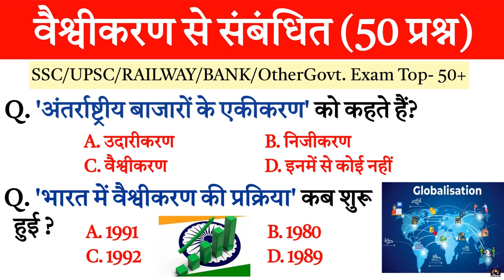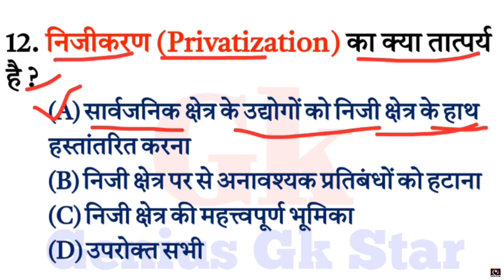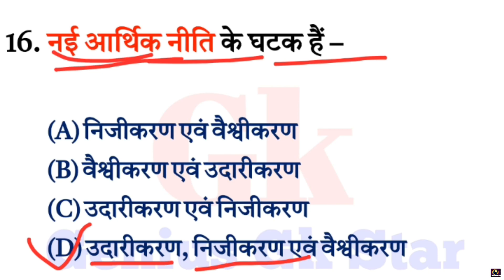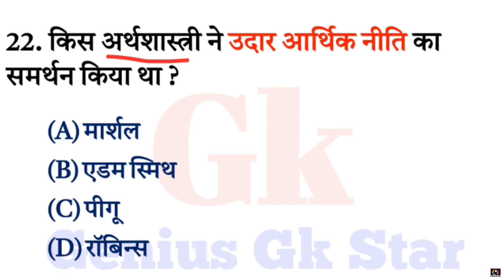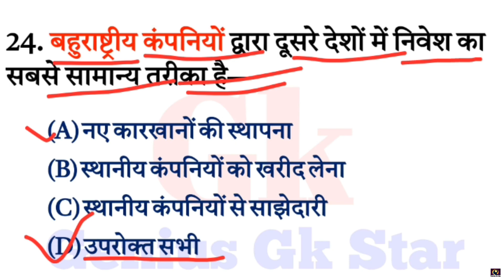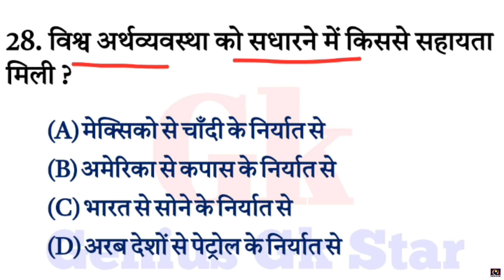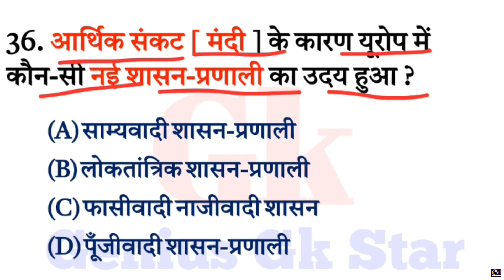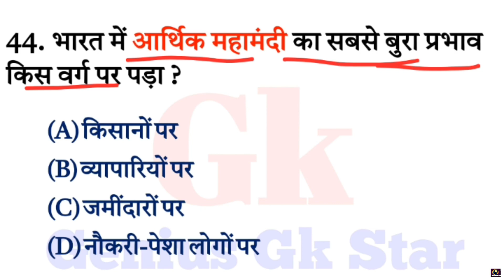वैश्वीकरण से संबंधित प्रश्न || Globalization related Questions and Answers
hello friends welcome to genius gk star youtube channel so friends In this video Globalization related Questions In this video we will cover these questions from the point of view of All Exams.

class 10th economics important objective question
political science objective question class 12th
social science important objective question,matric class economics important objective question
objective questions
class 10 economics objective question
class 12 political science objective question
class 10th vaishvikaran objective question